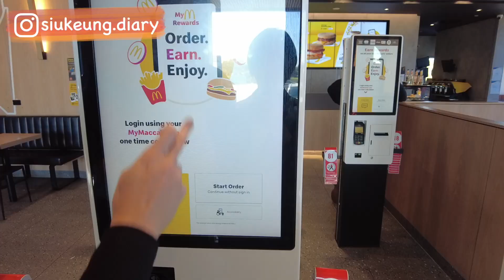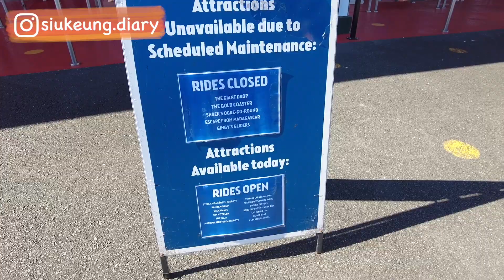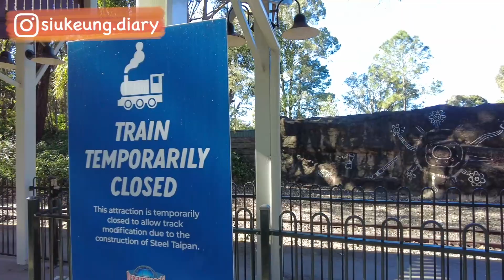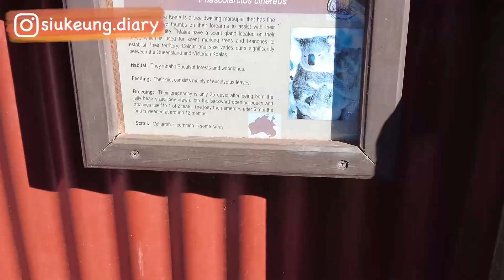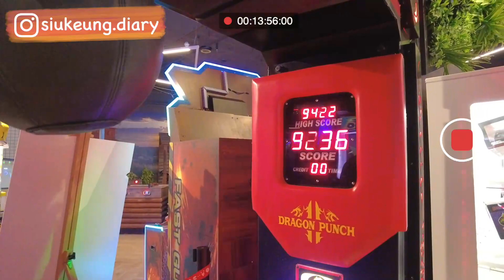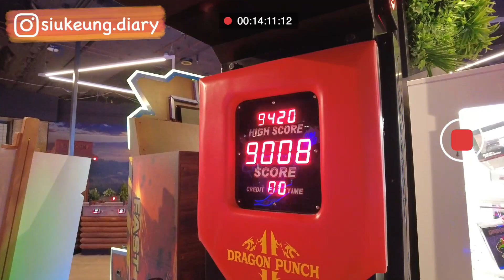【澳洲 Vlog #2】Dream World Australia 初體驗🎢撞正保養期無得玩？🤯 黃金海岸德國豬手🐽 Gold Coast Dream World 【Chi & Eng Sub】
【澳洲 Vlog #2】Dream World Australia 初體驗🎢撞正保養期無得玩？🤯 黃金海岸德國豬手🐽 Gold Coast Dream World

這次小強和朋友們去黃金海岸的主題樂園 - Dream World玩。

上Dream World官網可以看到不同類型的門票，作為參考，一日門票的價錢是$99 AUD，我們買了Local Annal Pass，加上買3送一的優惠，同樣花了$99 AUD但買的是年票😁

這次因為撞正保養期，玩的機動遊戲不算多，有機會下次再入園再拍給大家看～

▼你可以在這裡找到我▼

▼ 影片目錄 ▼
0:00-01:40 吃早餐 - McDonald
01:41-04:32 入園 ＋ The Claw
04:33-05:52 看老虎
05:53-07:08 Motobike roller coaster
07:09-10:04 Vintage car ＋ Koela
10:05-12:55 Steel Taipan
12:56-13:45 晚餐 - 德國豬手
13:46-14:34 彩蛋

【重新上載高清版】香港x澳洲 遠距離戀愛  分隔3年後終於團聚👩🏻‍❤️‍👨🏻長達16小時嘅長征✈️到底佢仲認唔認得我呢？😼 HK X AU Long Distance Relationship

【澳洲 Vlog #1】  澳洲 生活成本｜ 澳洲日用品 貴唔貴？｜籃球比賽Hot Hands🔥 豆包攪事日常🐱 Brisbane Daily Price【Chi & Eng Sub】

▼  攝影器材 ▼

手機：
iPhone 13

▼ 🎵背景音樂🎵 ▼